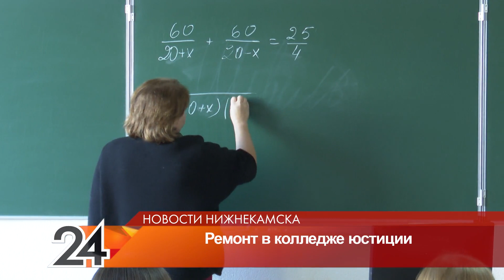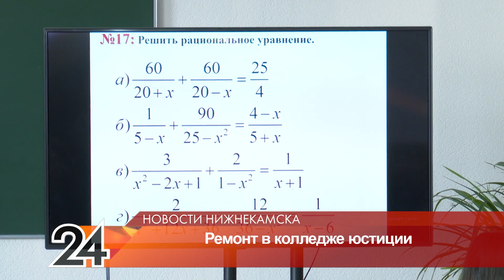В Нижнекамске появился корпус филиала Всероссийского государственного университета юстиции